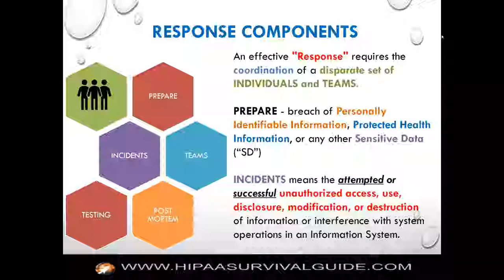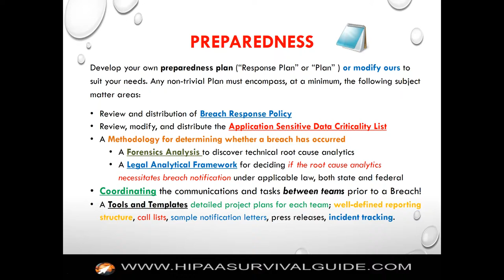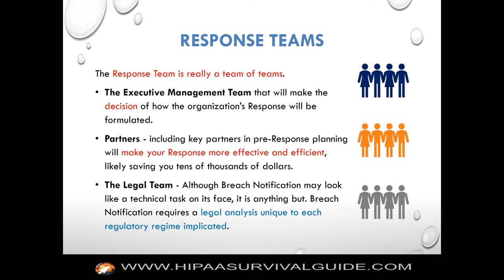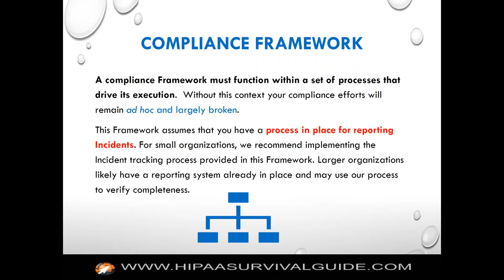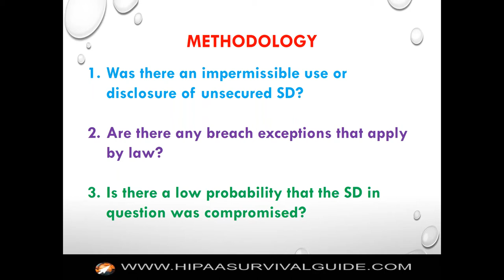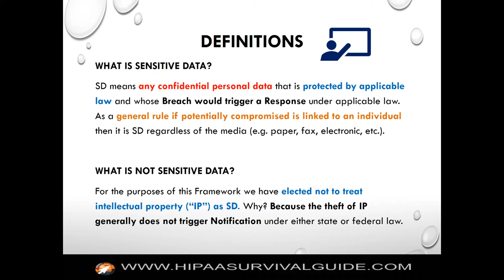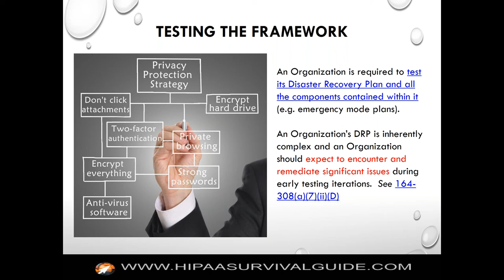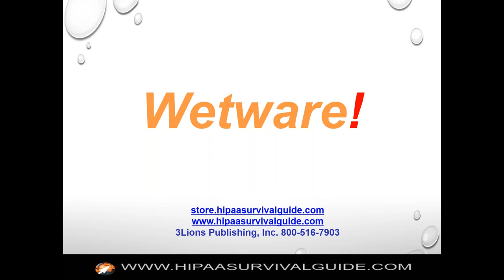Developing a Breach Response Plan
This is Part 2 of a 2-Part Video. In this Part we provide a high-level introduction regarding what each team's responsibilities is during a Breach Response. Remember, in any Breach Response you are working with a team of teams. Also, recall why we believe a tech savvy law firm("TSLF") should function as the general manager ("GM") of this team of teams. We will expand on this proposition herein as well.